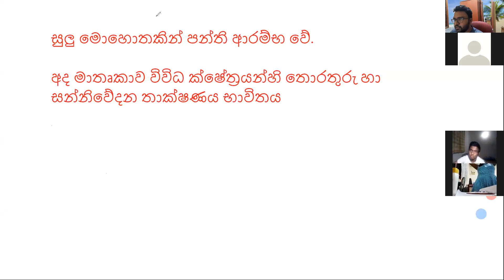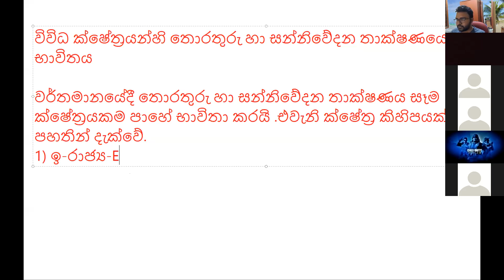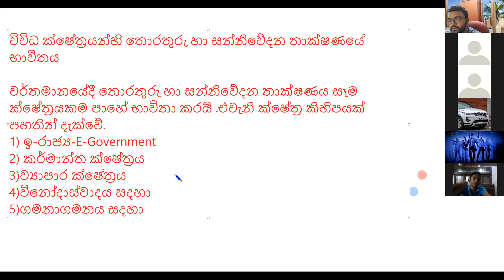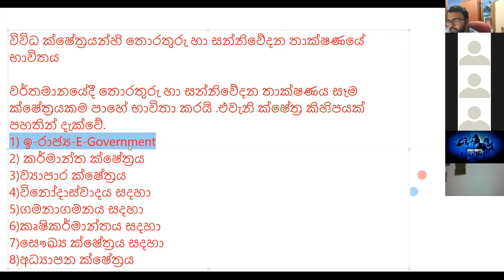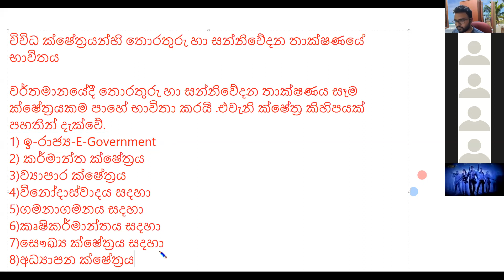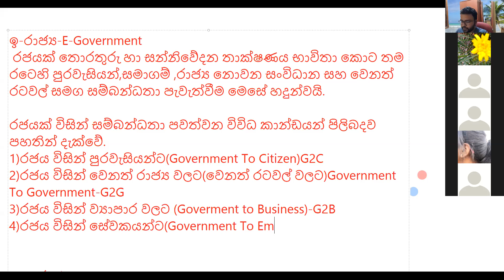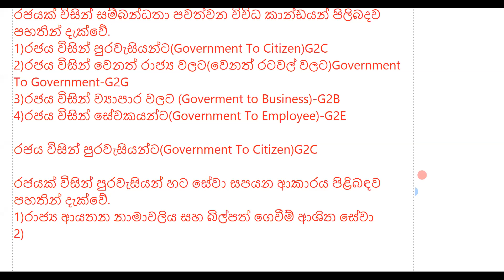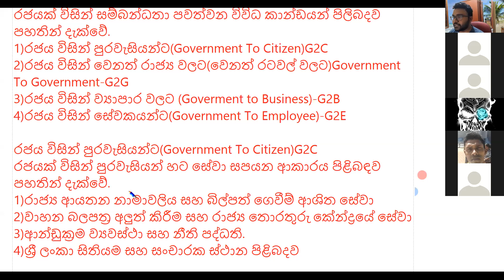2020 11 02 role of computer in worls of information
2020 ඔක්තෝම්බර් මස 2 වන දින පැවැත්වූ පන්තිය